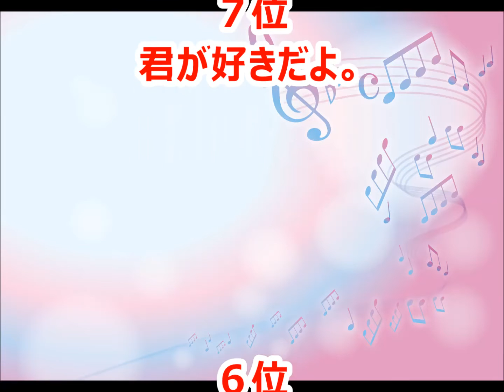【愛美】カラオケ人気曲トップ10【ランキング１位は!!】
愛美さんのカラオケベストランキングです。（おすすめ）

We're the stars
We can do it
運命の檻
永遠
数えきれないさよなら
Courage song
君が好きだよ。
キミヘ
このまま、ずっと
強引ハニー
手を振る君と舞い散る桜
天使のCLOVER
Dear...
夢
LOVE
LIVE for LIFE ～狼たちの夜～
Link